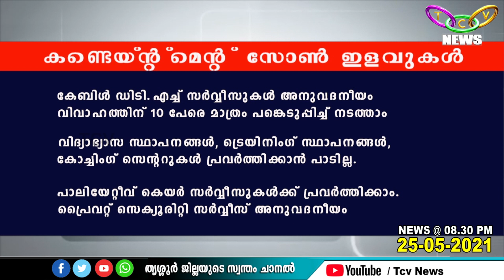ജില്ലയില്‍ കണ്ടെയ്ന്റ്‌മെന്റ് സോണില്‍ കൂടുതല്‍ ഇളവുകള്‍ പ്രഖ്യാപിച്ച് കളക്ടര്‍ | TCV